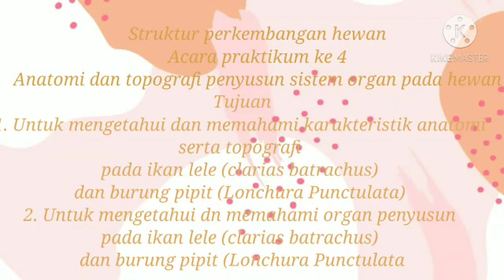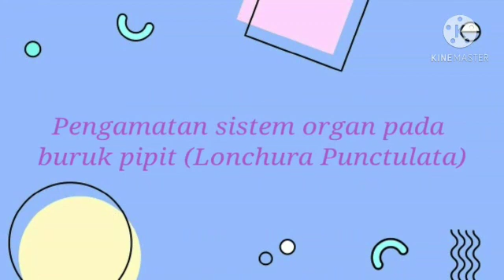Acara Praktikum ke 4_SPH "Anatomi dan Topografi Organ Penyusun Pada Berbagai Sistem Organ Pada Hewan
Video ini diunggah untuk memenuhi tugas praktikum mata kuliah "Stuktur Perkembangan Hewan"

Dosen Pengampu :
1. Shofwatun Nada, M.Pd
2. Muhimatul Umami, M.Si

Asisten Praktikum :
1. Ajeng Mudaningrat
2. Nidi Fuji Oktoviani
3. Nurul Anwar
4. Uyumatul Ummah

Acara Praktikum Ke-4 : Anatomi dan Tppografi Organ Penyusun Pada Berbagai Sistem Organ pada Hewan.

Tujuan Praktikum :
1. Untuk mengetahui dan memahami karakteristik anatomi serta topografi pada ikan lele (clarias batrachus) dan burung pipit (Lonchura Punctulata)
2. Untuk mengetahui dn memahami organ penyusun pada ikan lele (clarias batrachus) dan burung pipit (Lonchura Punctulata)

Praktikan :
Nama : Siti Salmah
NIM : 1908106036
Kelas/Semester : Biologi A/3